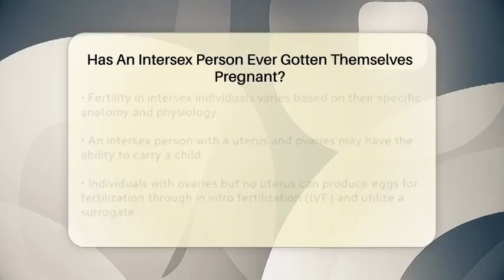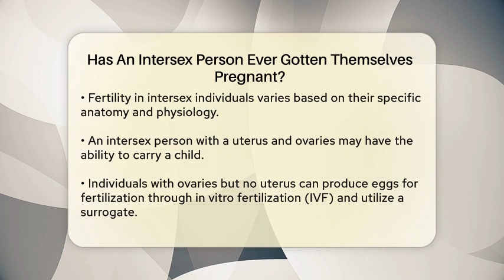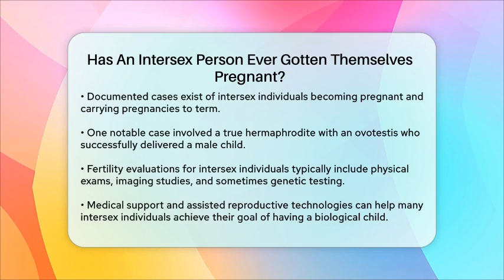Has An Intersex Person Ever Gotten Themselves Pregnant? - Gender Equality Network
Has An Intersex Person Ever Gotten Themselves Pregnant? Have you ever considered the complexities surrounding intersex individuals and their reproductive capabilities? In this informative video, we’ll dive into the fascinating world of intersex biology and fertility. We’ll clarify what it means to be intersex and the various ways in which these individuals may experience their reproductive health.

We’ll discuss the different anatomical and physiological factors that can influence whether an intersex person can conceive. By examining real-life cases and medical evaluations, we aim to provide a clearer picture of the possibilities for intersex individuals seeking to become parents. This video will also highlight the role of assisted reproductive technologies and how they can support those on their journey to parenthood.

Whether you’re exploring the topic for personal knowledge or professional reasons, understanding intersex fertility is important.

About Us: Welcome to the Gender Equality Network, where we engage with the essential topics surrounding gender equality and social justice. Our channel aims to create a supportive community focused on sharing research and studies that highlight the importance of equality for all genders.Please note that the content provided is purely informational and should not be considered as professional advice. It is important to conduct your own research and due diligence on the topics presented.